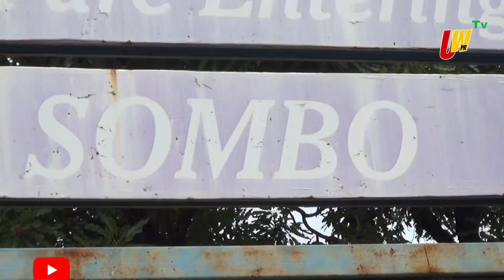WA: Drivers cry to government to fix potholes on the Wa - Jirapa road.